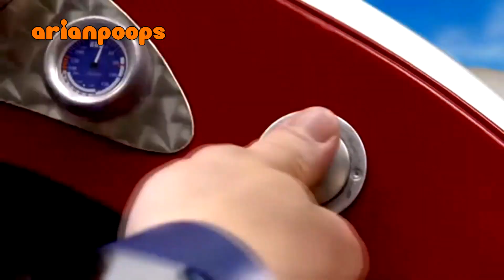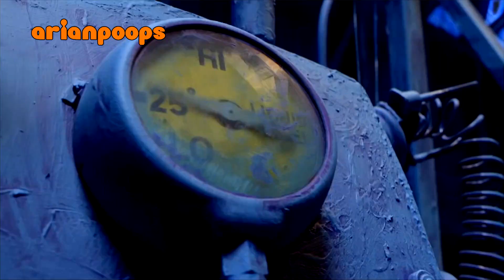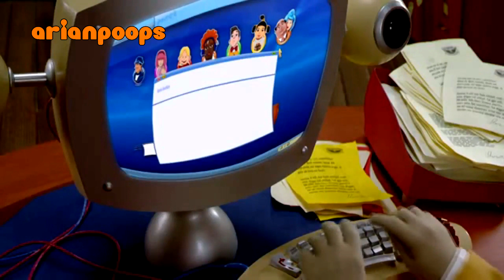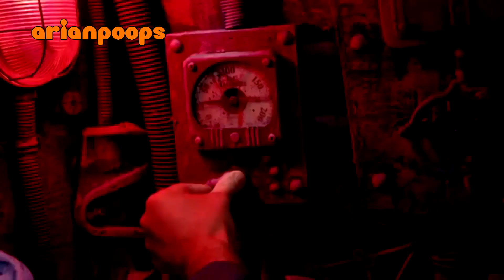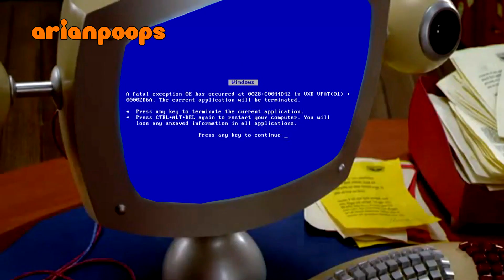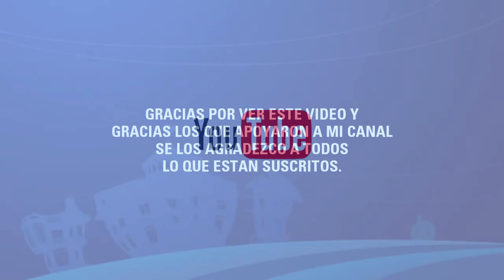YTPH | Lazytown se vuelve completamente loco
Valió la pena de terminar el video, me quedaba sin ideas, xd.
Creado por Arianpoops (Yo mismo.)
Espero que les Gusten mi Vigésimo primero
(Numero 21/Veintiuno) YTPH. (Mas o menos me costo de hacer el video.)

para que no te pierdas las Notificaciones de Nuevos Videos y Nuevos videos del YTPH.

Música Utilizadas
(para no preguntarme que musica de fondo es? y yo como un robot hablando as,i porque se me da flojera decírselos, xd.):
0:26-0:28 Mayonesa - Chocolate
0:49-1:05 Donut Plains '95 - Greenio's Tape 4
1:35-1:37 La Vieja distorted
(1:56-1:59 y 2:02-2:04) Blonde Redhead - For The Damaged Coda
2:14-2:17 Bag Raiders - Shooting Stars
2:31-2:34 King Africa - Salta
3:15-3:18 Los Iracundos - Tu Me Diste Amor, Tu Me Diste Fe (pero le sature el audio)
5:28-5:32 Bring Me The Horizon - Can You Feel My Heart
6:05-6:06 Royal Crown Revue/The Mask - Cuban Pete
6:26-6:28 Michael Jackson - Don't Stop 'Til You Get Enough
(7:25-7:31 y 8:05-8:14) Vaquero - La Dinastia
7:35-7:38 New Super Mario Bros. Flash - Overworld
8:25-8:30 Andreas Ericson - Lights
9:29-9:31 The Immortals - Techno Syndrome (Mortal Kombat)
9:34-9:37 El Bananero - ACM1PTT
9:51-9:53 NFL - Theme Song (Pero saturado)

No Comentarios de Ofensas y Quejas!
No Robar mi YTPH.

Nota: Si quieres reaccionar mi YTPH, normal si quieres.
Nota 2: Hare pronto el YTPH de LazyTown y pensar hace otro YTPH de
alguna cualquiera pelicula o cualquier serie de la television y depende de mi.